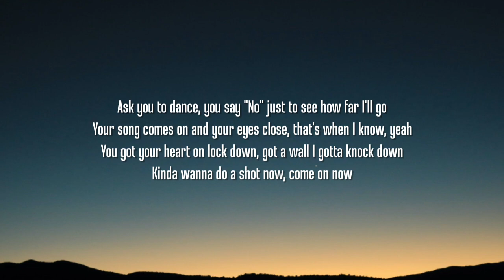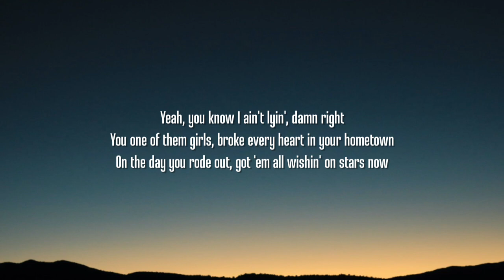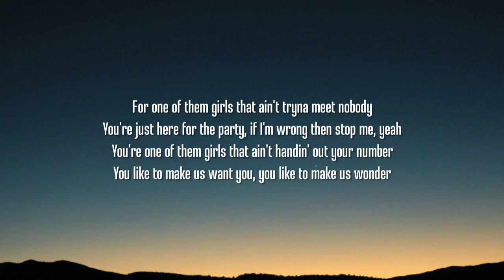Lee Brice - One Of Them Girls (Lyrics)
Lee Brice, One Of Them Girls, Lee Brice One Of Them Girls, One Of Them Girls Lee Brice, One Of Them Girls Lyrics, Lee Brice One Of Them Girls lyrics, Lee Brice One Of Them Girls country, 10000 hours lyrics, blake shelton nobody but you lyrics, ingrid andress more hearts than mine lyrics, luke combs does to me lyrics, jason aldean we back lyrics, riley green i wish granpad never died lyrics